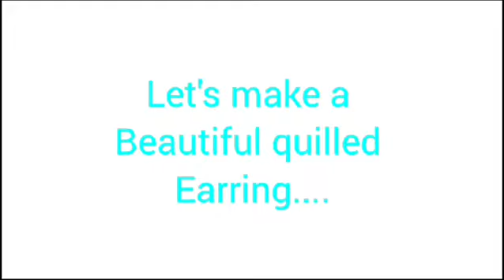Handmade quilled beautiful earrings # quilled jewellery # DIY